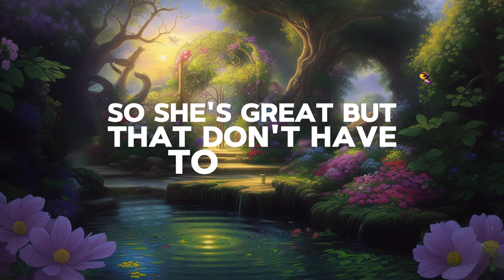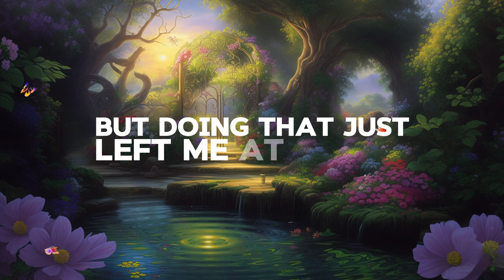I'm Not Vienna - Jenny Baker